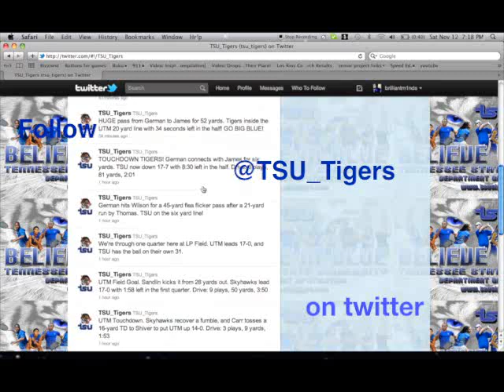Tennessee State vs. Fisk MBB Postgame Comments